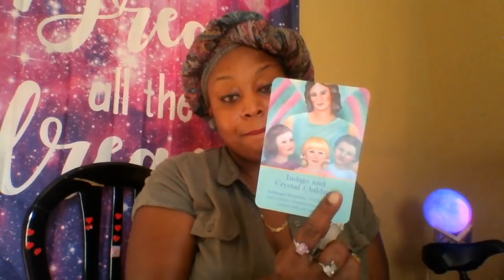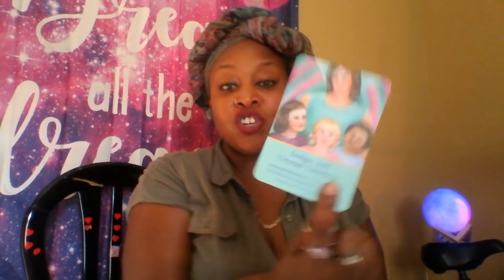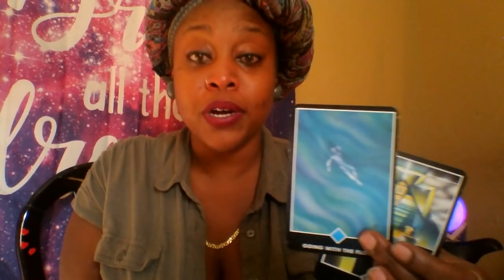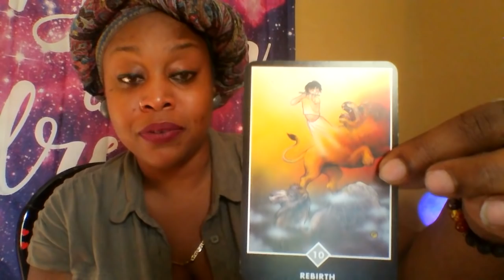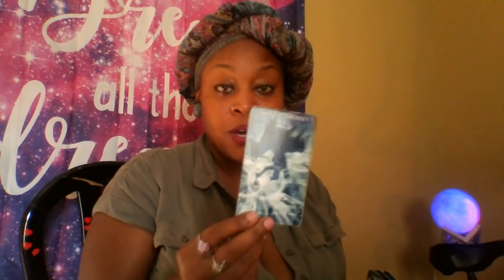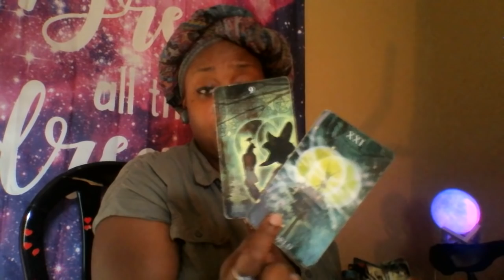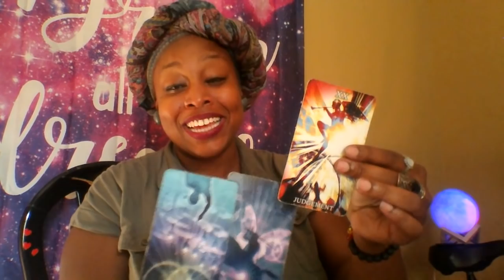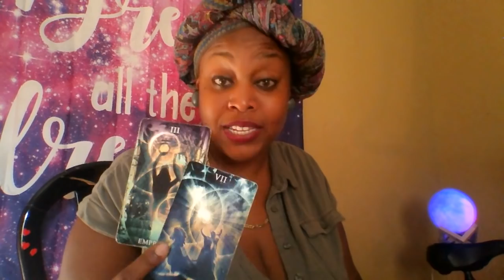Libra 🎀Mastery of Self July 2019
30 MIN- $95
45 MIN-$115
60 MIN-$135